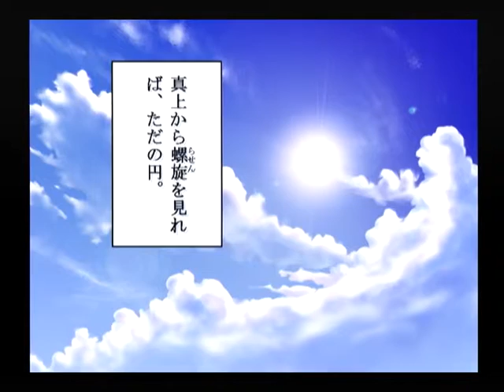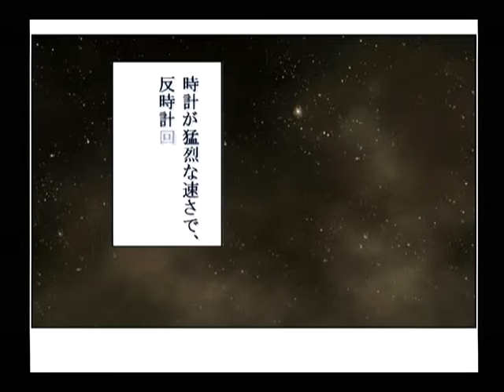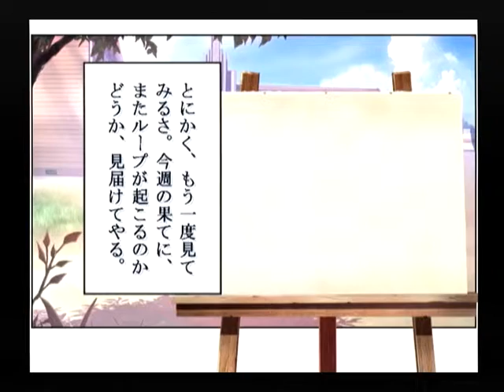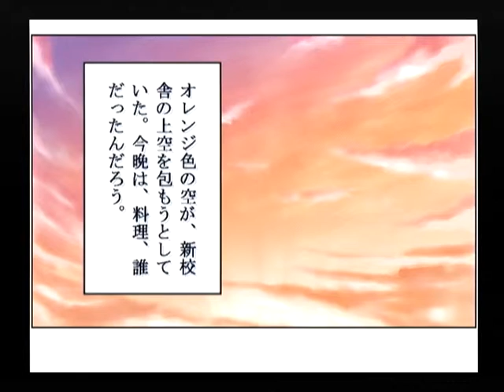【DC】パンドラの夢 ‐飛翔‐ 初見プレイ Part１ ～ループ 【スタートオンゲームズ】【スタゲー】【JAPAGE】